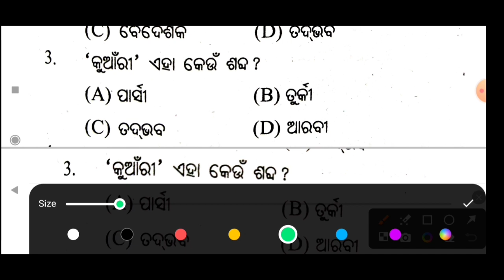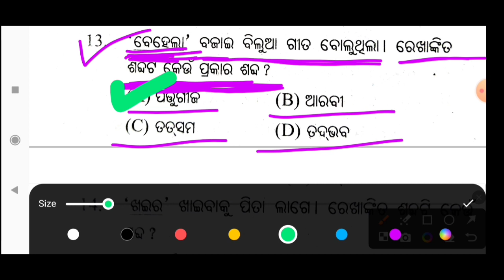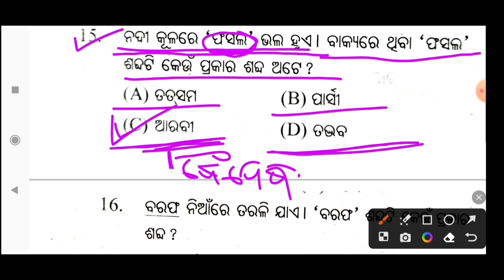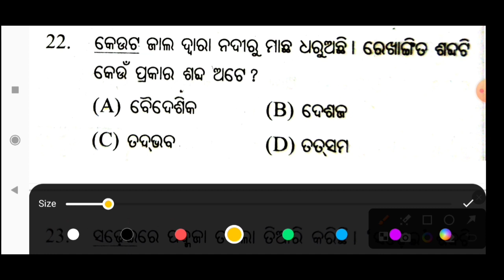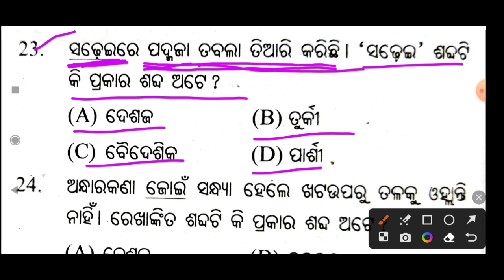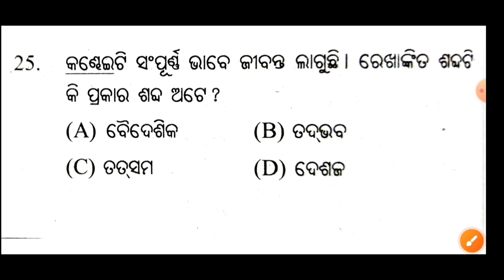Selected PEO Grammar | Selected Odia Grammar Gk | Previous Year Grammar PEO Gk | Gk Odisha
Odia Selected PEO Grammar | Selected Odia Grammar Gk | Previous Year PEO Grammar Gk | Gk Odisha |

cover topic -:

Peo grammar gk
peo recruitment
peo previous year question
peo
peo gk today
peo previous year grammar question and answer
PEO gk
PEO grammar gk today
peo selected grammar gk
geography gk
cgl gk
vlw gk
vlw selected gk
aso gk
aso syllabus
vlw syllabus
cgl syllabus
peo syllabus
cgl previous year gk
gk odisha

susanta kabi
from - cuttack,odisha ( india )